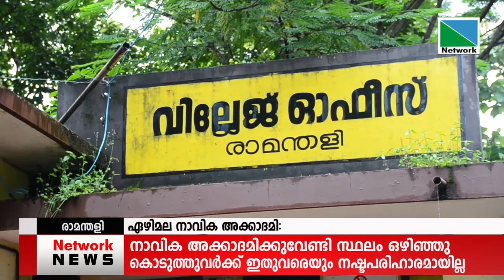26 AUGUST 2021 NEWS